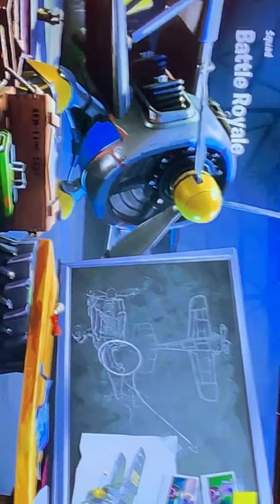January 1, 2019